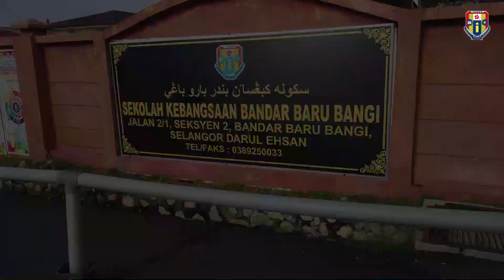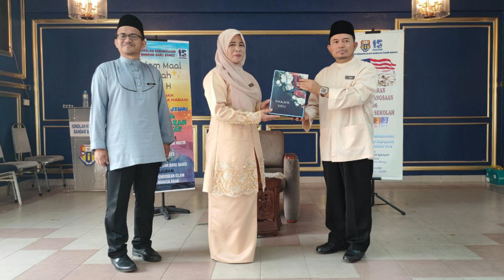Program Maal Hijrah 1445H/2023M | SK Bandar Baru Bangi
Tarikh : 18 Ogos 2023
Hari : Jumaat
Tempat : Foyer SK Bandar Baru Bangi
Anjuran : Panitia Pendidikan Islam